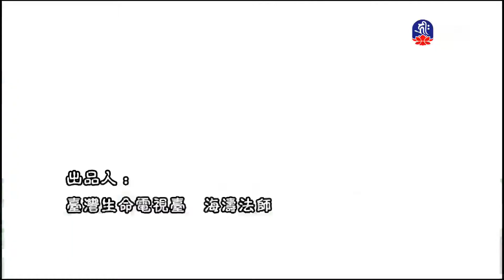以佛心為己心_海濤法師救護眾生講座_(lifetv_20210608_00:00)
海濤法師救護眾生講座_以佛心為己心。